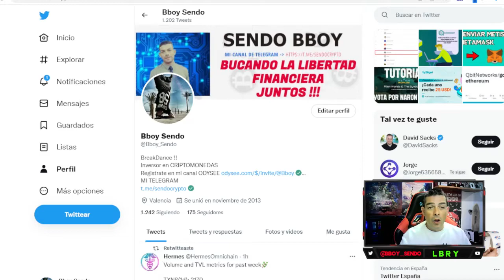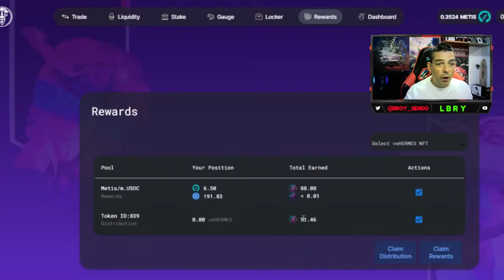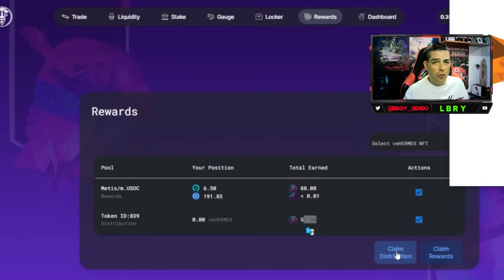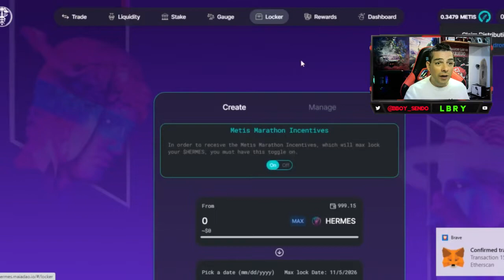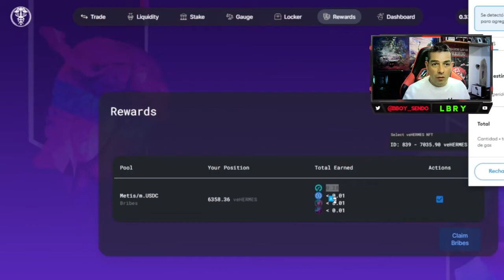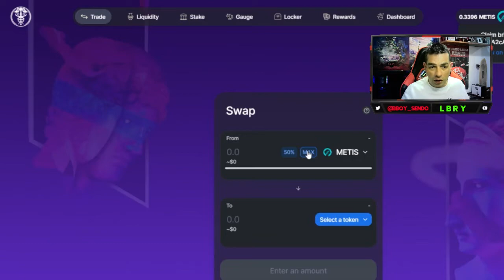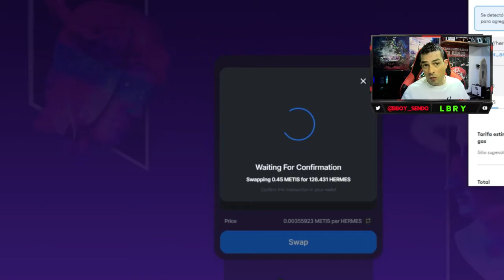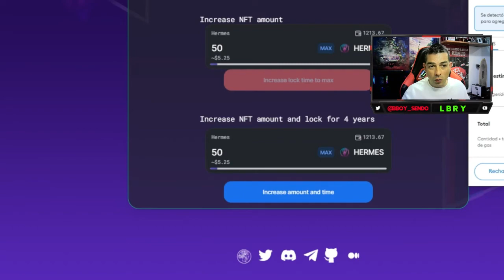HERMES - MIS TAREAS ESTA SEMANA !!! 💪🏼💪🏼💪🏼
ENTRA EN MI CANAL DE LBRY

SINO ESTAS REGISTRADO BINANCE

COINBASE